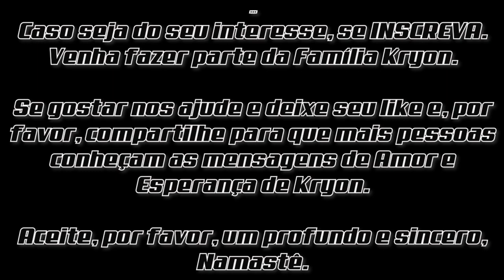KRYON do Serviço Magnético | História extraordinária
Junior Albuquerque